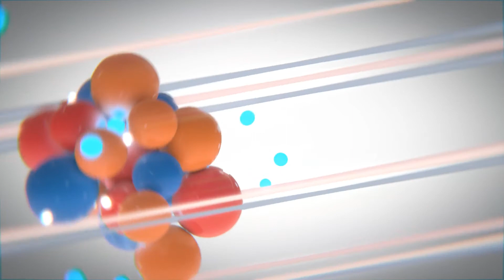Break Even for Product Based Businesses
Amanda talks about the importance of Break Even in Product Based Businesses... and of course, how to calculate it!